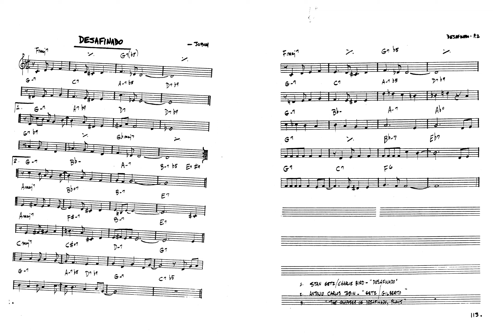real book solo piano: desafinado (Tom Jobim)